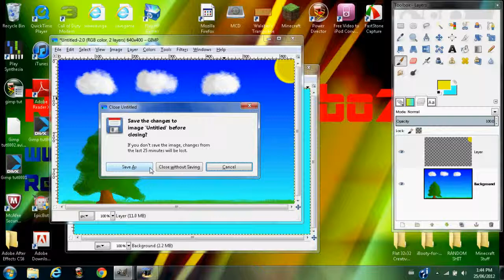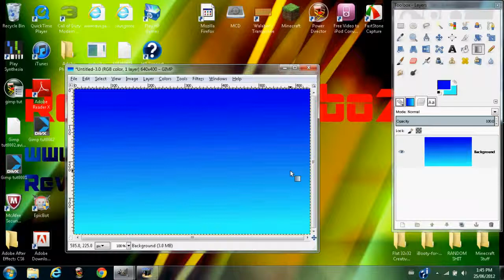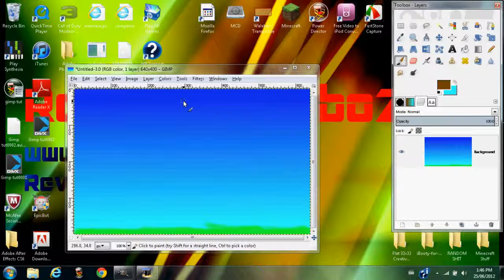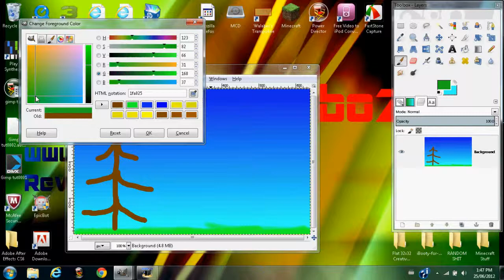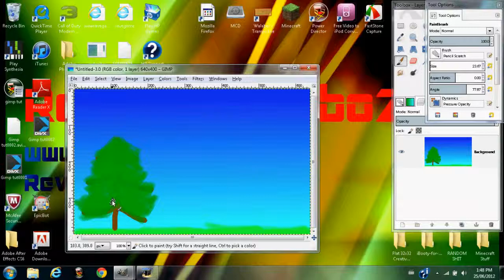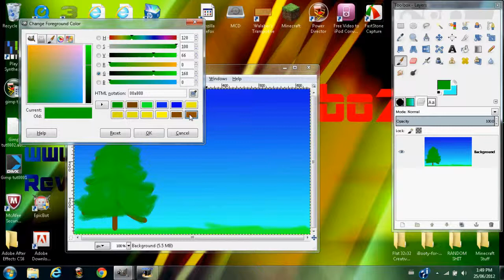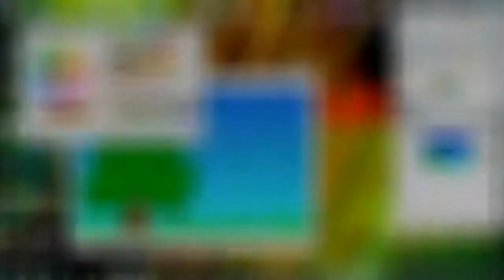GIMP - How to Make a Realistic Oil Painting! - Part 1